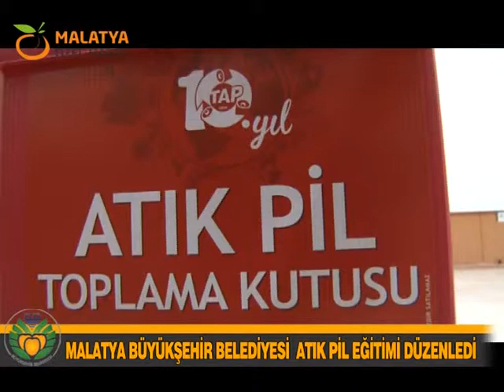MALATYA BÜYÜKŞEHİR BELEDİYESİ ATIK PİL EĞİTİMİ DÜZENLEDİ